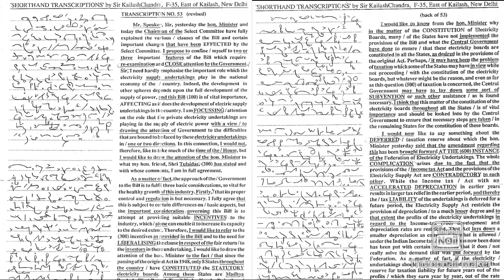Kailash Chandra Transcription No 53 | 85 wpm | Volume 3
Shorthand Book-